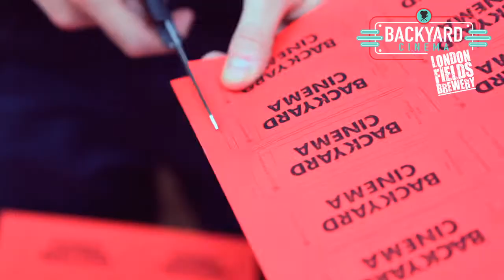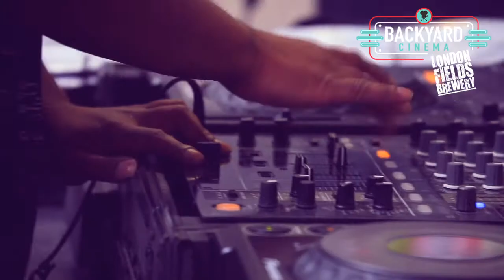Backyard Cinemas Movie Festival at London Fields Brewery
We had bands, chicken burgers and deep fried calzone. We had beer, popcorn and freshly made ice cream. We had DJ's, dancing and even more beer. Then we had movies. Funny movies, intense movies, classic movies. All enjoyed from glorious bean bag loungers and comfy deck chairs, whilst clutching popcorn, drinks and great food. Find us at even more venues across London